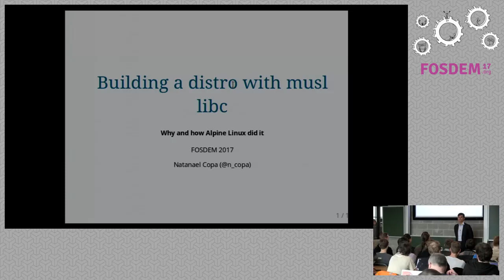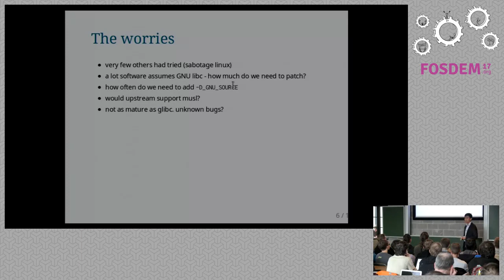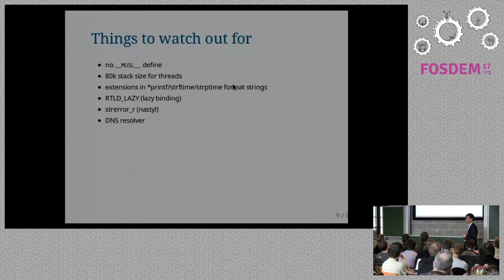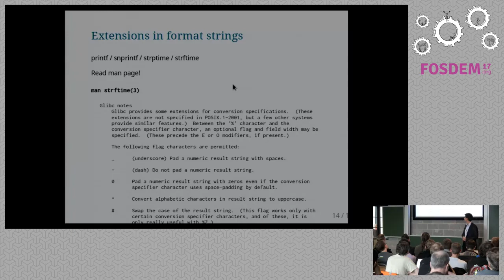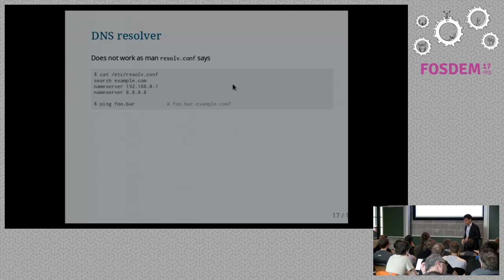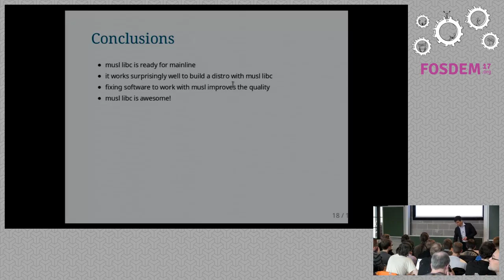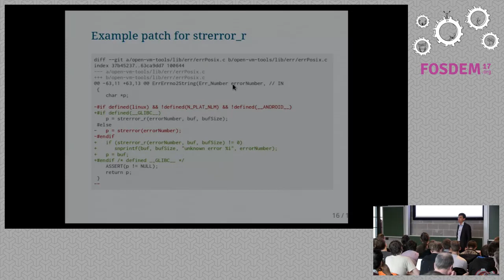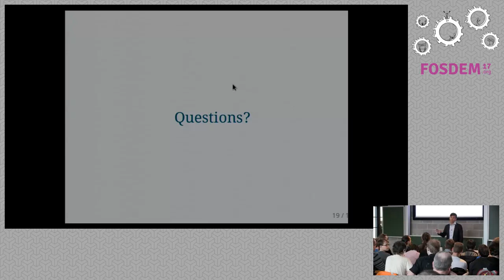Building a distro with musl libc Why and how Alpine Linux did it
by Natanael Copa

How ready is musl libc? How does it actually work to build an entiredistribution with musl libc? How does the community benefit from havinganother libc?

This talk will discuss why Alpine Linux switched to musl libc, how themigration went and how things goes now, two years after the migration.

Room: K.4.601
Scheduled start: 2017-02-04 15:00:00